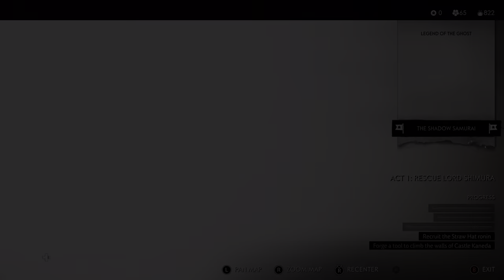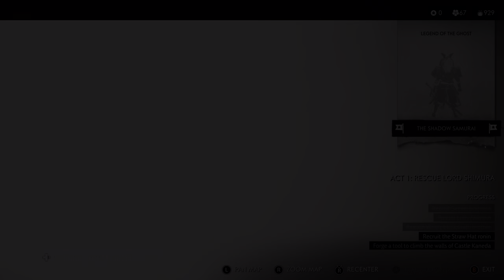GHOST OF TSUSHIMA PC - PART 7 |ADVENTURE| 2K GAMEPLAY |RTX 3060TI | (NO COMMENTARY)